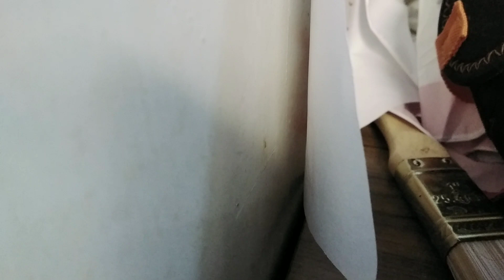h&m#32048 Beastars volume 6 ch48 everyone disperses in late summer